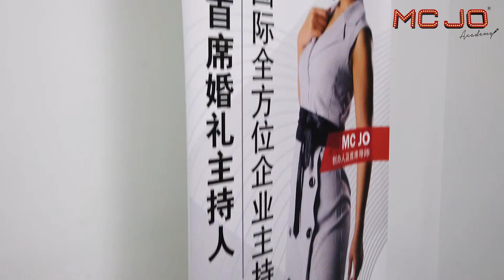Wedding Emcee Professional Course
婚礼主持有的学的咩？有啊！而且是很专业的课程。
课程纲要
- 节目流程编排
- 婚礼三部曲
- 如何很随性又即兴的主持婚礼
- 如何为婚礼加分不加钱

赶快来询问吧！